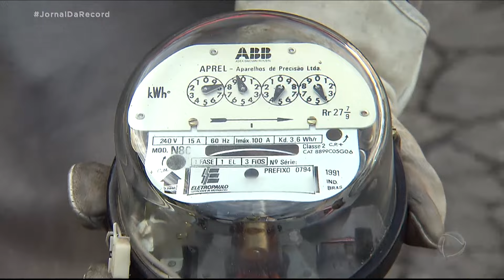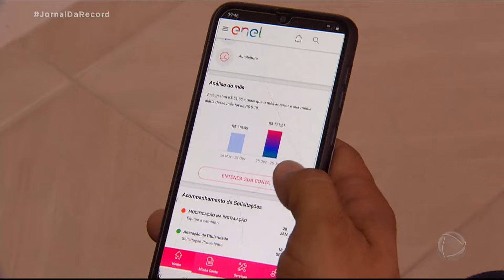Dois bairros de São Paulo recebem medidores de energia que podem ajudar a controlar consumo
Dois bairros de São Paulo começam a receber novos medidores de energia que vão ajudar a controlar melhor os gastos. A tecnologia também permite que a concessionária responda com maior rapidez aos pedidos e reclamações dos clientes.